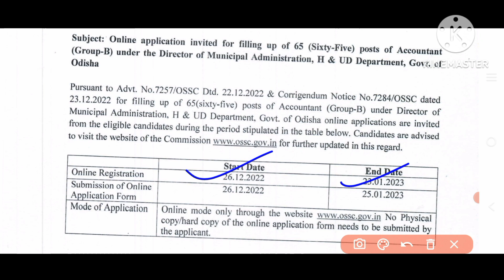OSSC ଜରୁରୀ ସୂଚନା ||ପରୀକ୍ଷାକୁ ନେଇ ଅପଡେଟ ||ସମସ୍ତ ଛାତ୍ର ଛାତ୍ରୀ ମାନଙ୍କ ପାଇଁ ଗୁରୁତ୍ୱପୂର୍ଣ୍ଣ ଅପଡେଟ